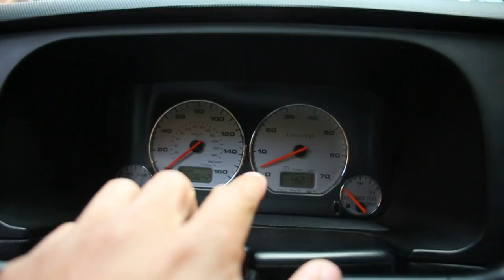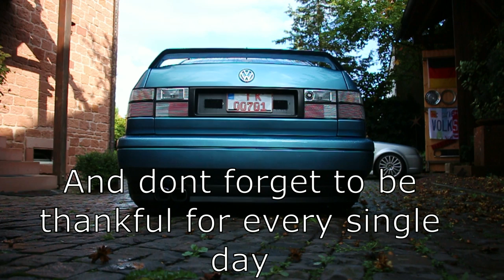Explaining Everything On My 1997 Volkswagen Jetta | Miley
Theres been a bunch of new subsribers on the channel and alot of new questions so I figured Id make a video trying to answer them all. Hope you enjoyed!